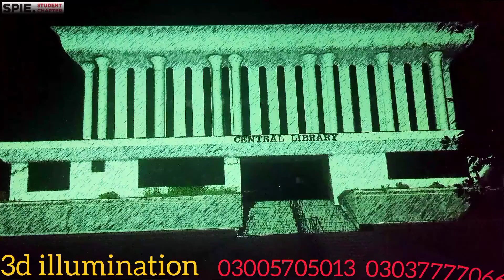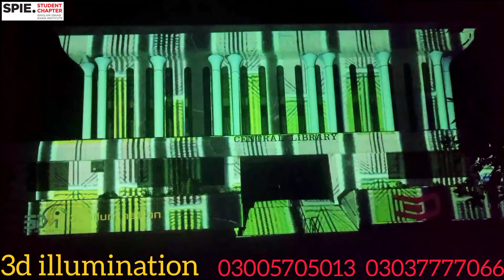3D Projection Mapping - Building Projection at Ghulam Ishaq Khan Institute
The Ghulam Ishaq Khan Institute of Engineering Sciences and Technology (GIKI) is one of the most prestigious engineering institutes in Pakistan. GIKI is known the world over for setting a standard of excellence in the field of engineering. Over the years, the institute has produced bright, innovative graduates employed at some of the most respectable firms all over the world. GIKI aspires to be a centre of excellence in engineering sciences and technology, which acts as an effective agent of change and a model for others to emulate. It is autonomous and independently chartered and is funded by the private sector. It strives to attract faculty of outstanding talent and ability to provide the students with a supporting and enabling environment. It hopes to produce graduates who distinguish themselves by their professional competence, humanistic outlook and ethical rectitude, pragmatic approach to problem-solving and organisational and managerial skills. Given these attributes, they should be able to respond adequately to the needs of Pakistan and be the vanguard of techno-industrial transformation. Apart from its outstanding academic programme, GIKI is also known for the versatility and vibrancy of its extracurricular activities, all of which are student-organised. At present, GIKI has more than 20 student societies. These organisations provide the students with various opportunities to indulge in their aesthetic interests and experience working in a professional environment.
Building Projection at Central Library at GIKI is an outcome of efforts of one of the student society known as SPIE. 3d illumination supports the students working on innovative solutions.